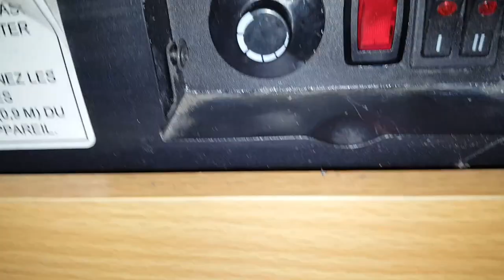Electric Fireplace | Bulb Replacement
Tuturial of how to replace burnt bulb from you Electric Fireplace